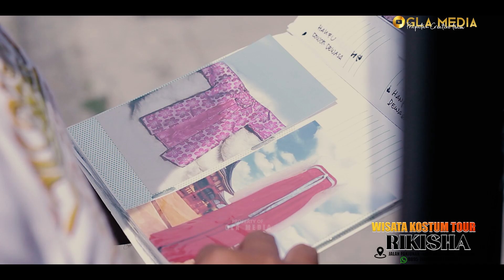VLOG GLA - WISATA KOSTUM TOUR " RIKISHA " CIREBON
Hallo sedulur GLA MEDIA kali ini kita lagi berwisata kostum tour di :
" RIKISHA CIREBON "
Buat kalian yang mau berwisata keliling, foto, bikin konten bersama RIKISHA bisa hubungi/booking lewat nomer dibawah ini :
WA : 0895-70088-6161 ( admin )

Terimakasih yang sudah nonton video ini & yang sudah mendukung channel ini. Terimakasih

GLA MEDIA
Prapatan Creative Team
Prapatan Due Cerita